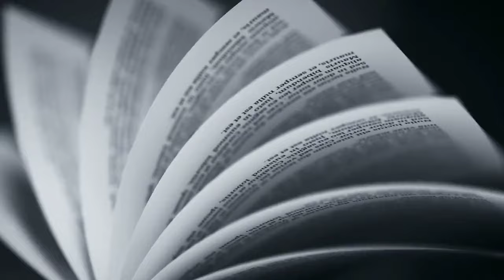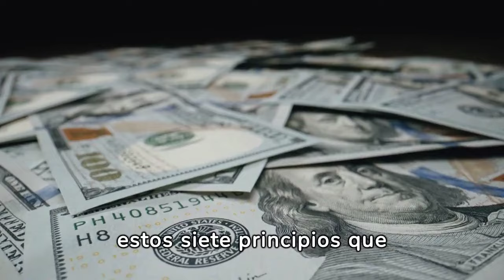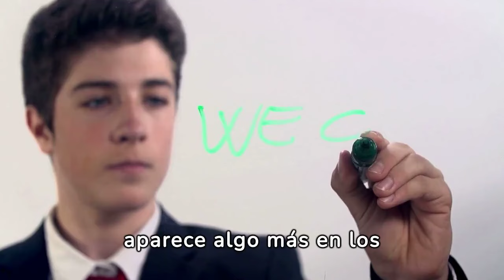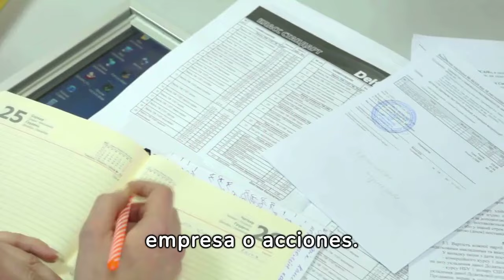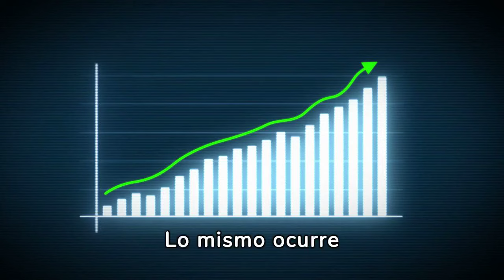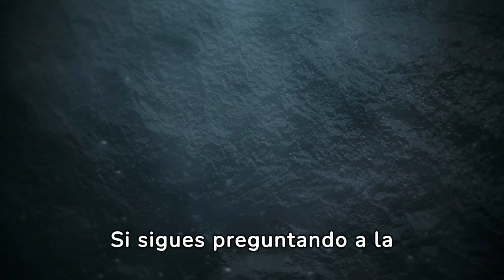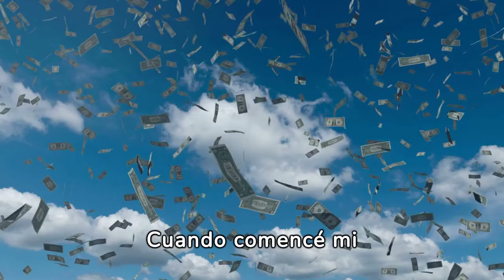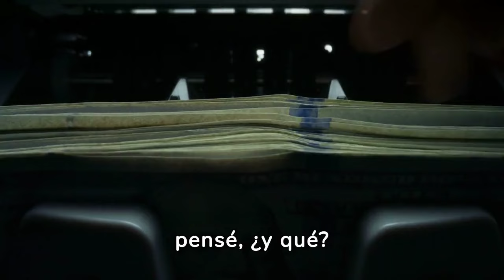Los SIETE SECRETOS Para Lograr TU PRIMERA FORTUNA 🤑🤑💲💲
¡Descubre los siete secretos esenciales para acumular tu primera fortuna! En este vídeo, te revelamos las estrategias clave y los consejos prácticos que te ayudarán a alcanzar tus objetivos financieros más rápidamente de lo que imaginabas. Desde la inversión inteligente hasta el manejo eficiente del dinero, cada secreto está diseñado para proporcionarte una ventaja en el camino hacia la riqueza. No importa si estás empezando de cero o ya tienes algo de base, estos consejos son cruciales para cualquier aspirante a millonario.

1)This video has no negative impact on the original works (It would actually be positive for them)
2)This video is also for teaching purposes.
3)It is not transformative in nature.
4)I only used bits and pieces of videos to get the point across where necessary.